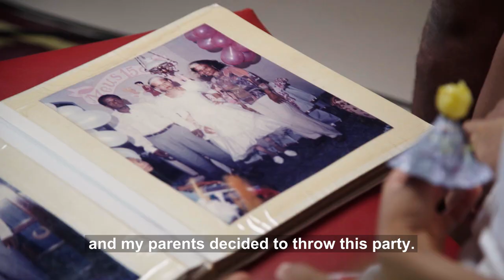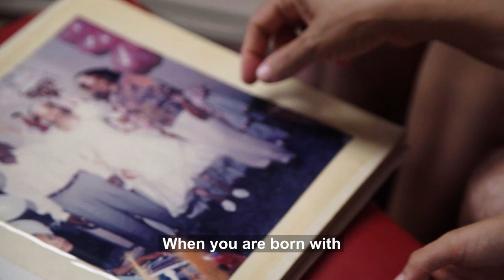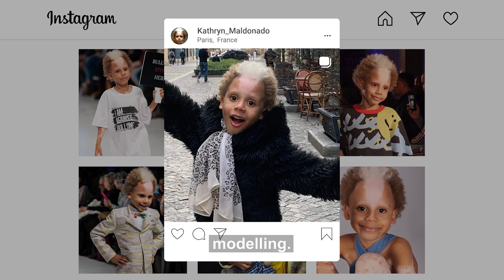The Family With 'Piebald' Skin | BORN DIFFERENT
WHEN six-year-old Samuel, from Brazil, was born with the rare skin condition Piebaldism, his mother Nivianei recognised its distinctive white patches all too well. Samuel’s family have seen the same “special markings” in their family for four generations - with his great grandfather being the first known case in the family tree. Unlike his mother, Samuel was “born with confidence”, says Nivianei. So much so, that he is pursuing a promising modelling career.

Videographers: Gustavo Korontai / João Paulo Pessoa / Luciana Guimarães
Producers: Chloe Sweet
Editor: Ian Phillips